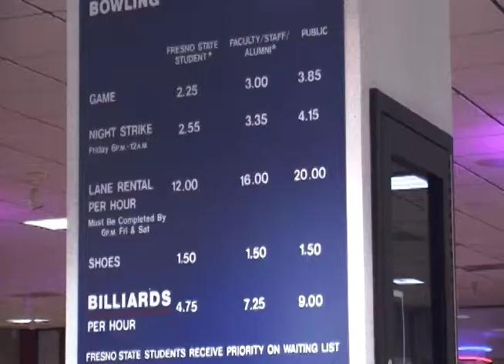Bowling Final Movie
A project produced by Nate de Leon for Spring 2013 News and Public affairs production class for Fresno State Focus. Instructor Faith Sidlow.